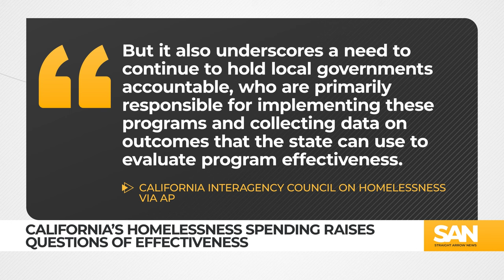California audit shows state has not been tracking billions spent on homelessness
California spent more than $24 billion between 2018 and 2023 to address the state’s homeless issue. Now the question is: Has the money spent been effective? According to a new state audit, no one really knows.